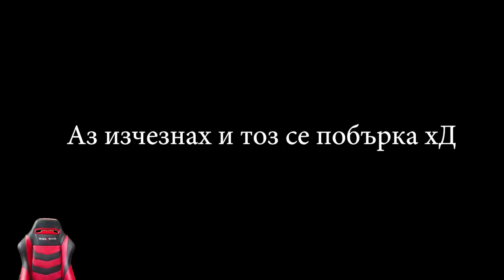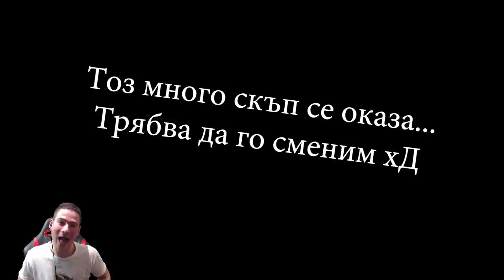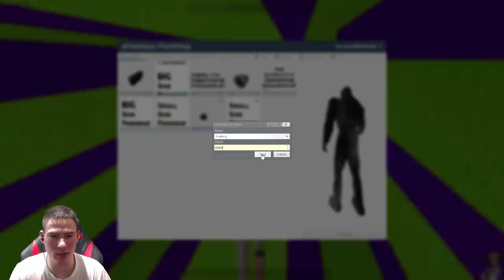Смях На Макс С Педо